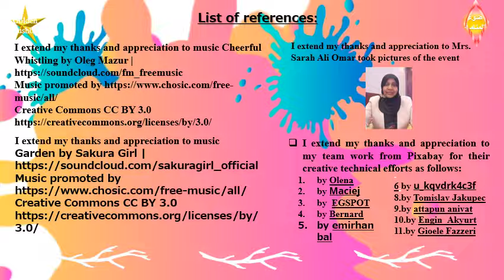المعرض الفني لمدرسة دينا كانو المصغرة Deena Kanoo Microschool Art Exhibition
Deena Kanoo Micro school Art Exhibition
Mrs. Safia Ali Muhammad Kanoo Centre for Arts hosted art exhibition of the Deena Kanoo Micro school, and Mrs. Safia Kanoo is a businesswoman and visual artist known for her sincere good deeds and her encouragement of social development projects in the country. It was an exhibition full of paintings of sick children, but they drew hope in future life, under the patronage of Mr. Muhammad. Ibrahim Al-Moayyed, and with the excellent and beautiful organization of the Bahrain Trust Foundation, The Foundation is headed by Dr. Fatima Al Balushi. I thank Mrs. Sara Ali Omar for providing me with some pictures of the wonderful celebration. I also thank my work team and colleagues for their excellent technical effort as usual, by Olena
by Maciej
by  EGSPOT
by Bernard
by Emirhan Bal
by u_kqvdrk4c3f
.by Tomislav Jakupec
by attapun anivat
by Engin_Akyurt
by Gioele Fazzeri
as well as the musical artist Cheerful Whistling by Oleg Mazur
In conclusion, I wish all your efforts success, and please accept my kind regards